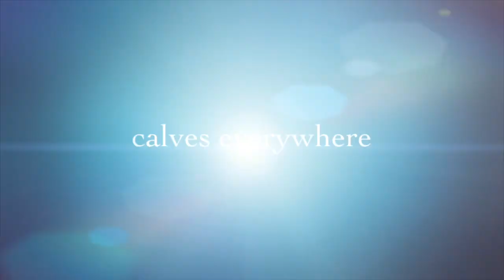Check out our new YouTube trailer !